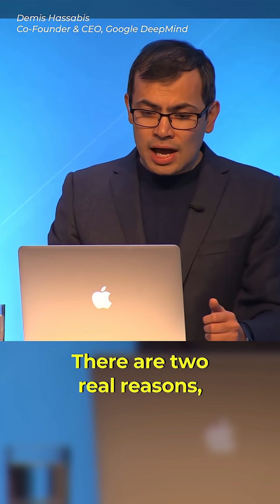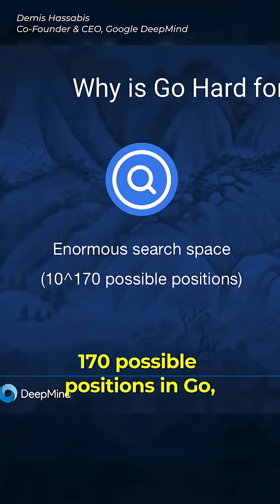Demis Hassabis About Go Game–Why is Go So Hard for Ai to Play?